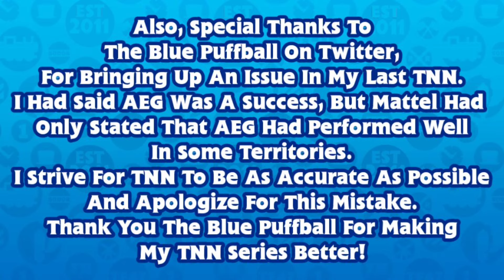More Thomas Wooden Railway! | 2022 Emily, Henry & Toby Revealed! | TF47 News For Adults! TNN 2022!